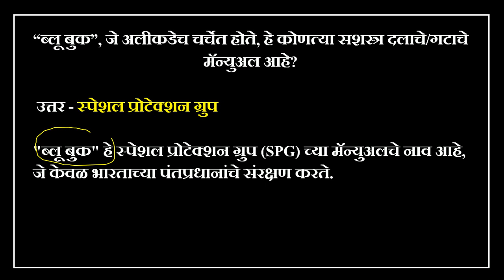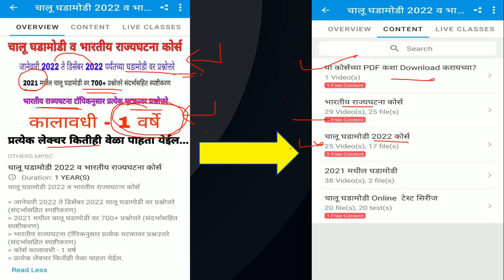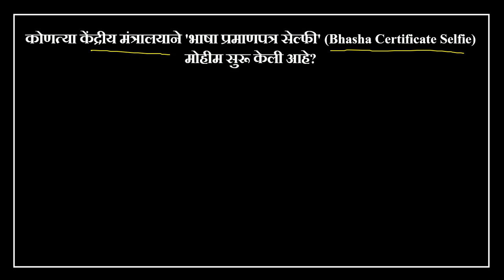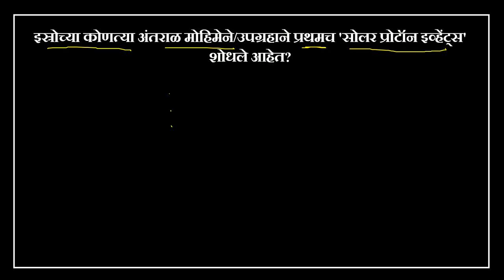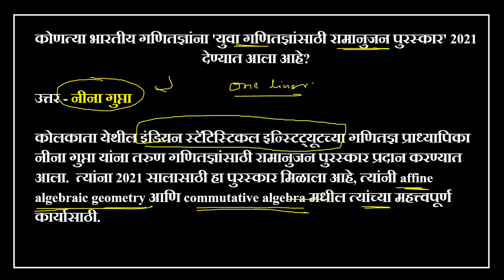चालू घडामोडी 2022 I Current affairs in Marathi l Chalu ghadamodi 2022